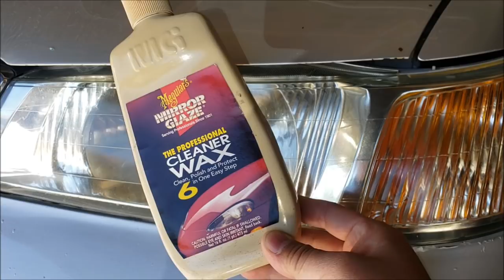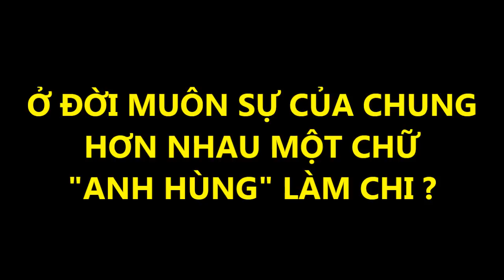Chia Sẻ Cách Đánh Bóng, Làm Mới Chóa Đèn Xe Hơi, Xe Gắn Máy Các Loại Thật Đơn Giản...Video # 223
Niềm Đam Mê Thích Độ Chế Các Dòng Xe Gắn Máy Cắt Cỏ Toàn Đồ Chùa. Video# 200 :

Mô Hình Dùng Quạt Gió Thay Cho Máy Chạy Xăng, Dầu Tạo Oxygen Cho Các Hồ Nuôi Tôm Cá...Video # 183 :

Cách Căng Lại Thảm Nền Nhà Khi Nổi Lên Những Đường Nhăn ( home made carpet stretcher ) #177 :